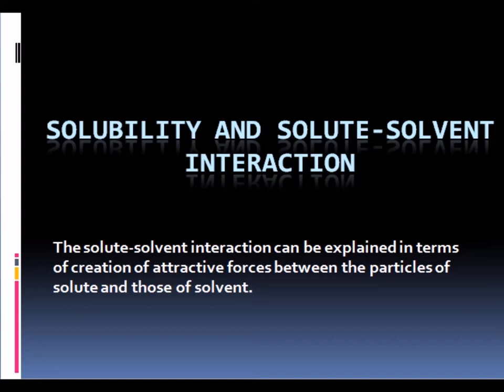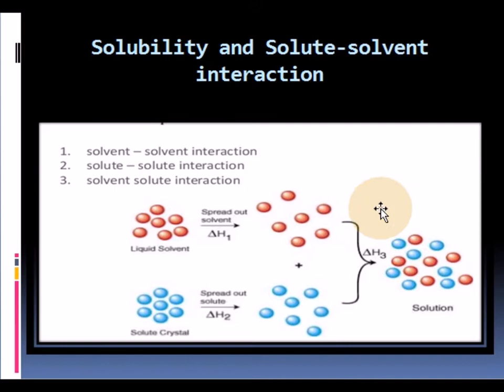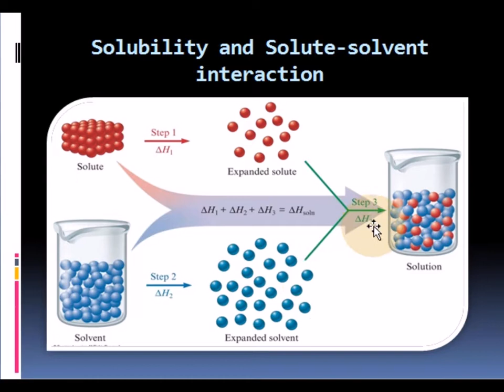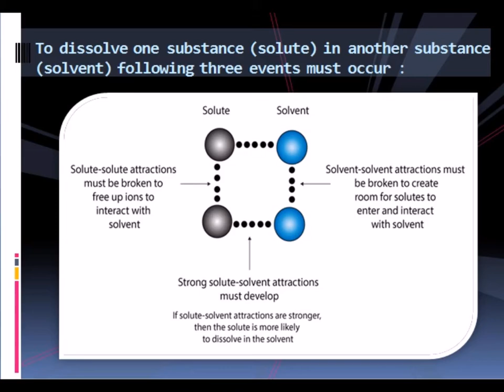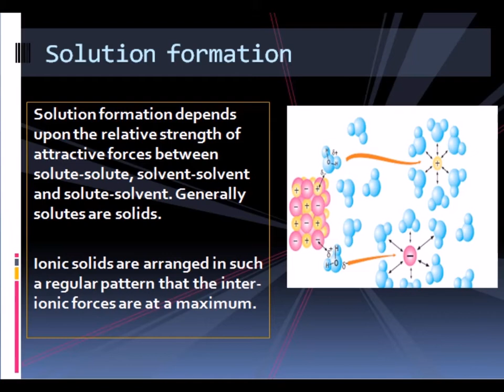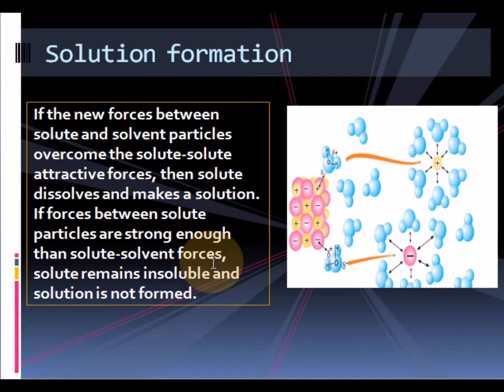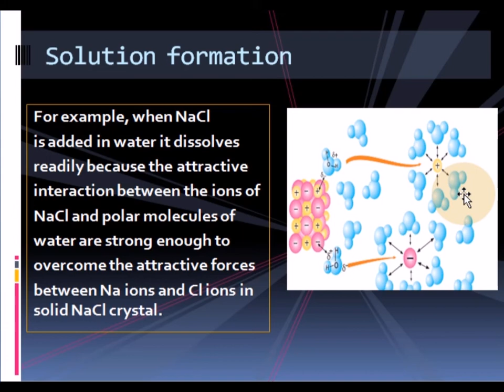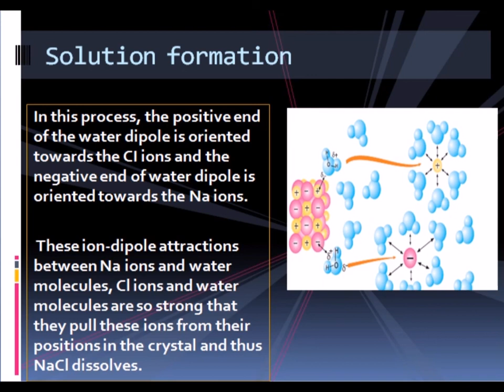9th-Chemistry-Solubility-and-Solute-Solvent-Interaction (Lecture 16)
Lectured By: Miss Anmol Ch